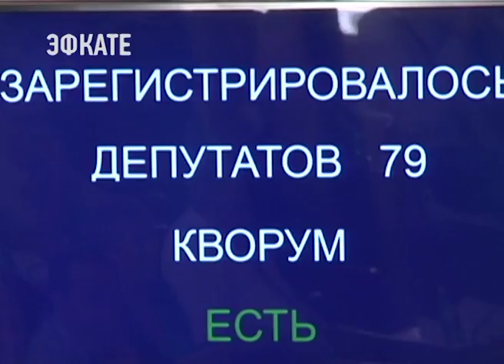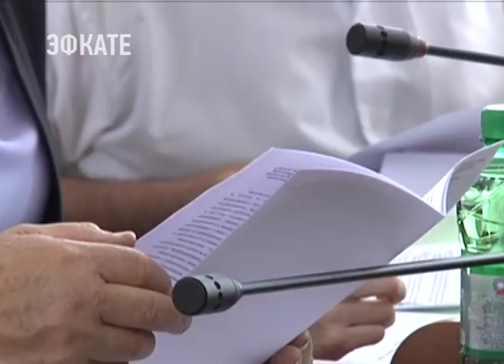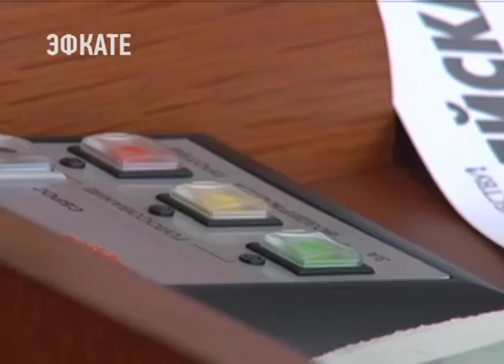В ЗСК прошла последняя сессия созыва. Новости Эфкате Сочи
Что удалось сделать и над чем придётся трудиться новому парламенту? Итоги своей работы, депутаты подводили вместе с губернатором. Вениамин Кондратьев приехал в ЗСК.

Глава региона поблагодарил парламентариев за плодотворную работу и отметил, совместно с исполнительной властью удалось сохранить экономическую, политическую и социальную стабильность на Кубани. Выросли доходы краевой казны. Бюджет региона по-прежнему социально-ориентирован. Депутаты стали авторами и участниками ряда проектов, которые помогли улучшить жизнь жителей края.

Сочи. Новости.
Телеканал Эфкате.